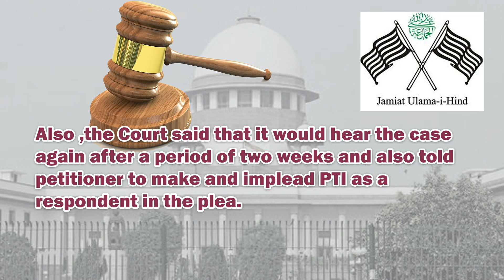PATHLEGAL NEWS:SC On A Petition Filed By Jamiat Ulama -I-Hind For Taking Action Against Fake News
SC On A Petition Filed By Jamiat Ulama -I-Hind For Taking Action Against Fake News
Observing that it cannot gag media, the Supreme Court on Monday expressed reservations in entertaining a petition filed by Jamiat Ulama-I-Hindseeking action against some in the media, who allegedly circulated fake news to communalise the Covid-19 pandemic in relation to Tablighi Markaz congregation at Nizamuddin in Delhi.